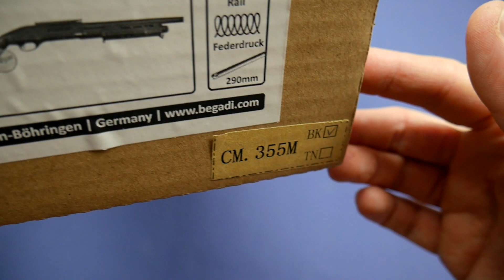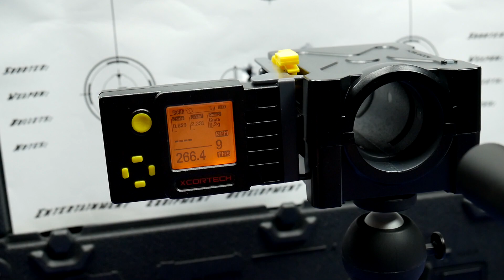Review | Magpul Advanced Full Stock Edition Gen.2 | Begadi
Review du Magpul Advanced Full Stock Edition Gen.2 de Begadi !

Logiciel : Vegas Pro 17 / Sony Vegas Pro 13.

Une vidéo "ScarFab Production".